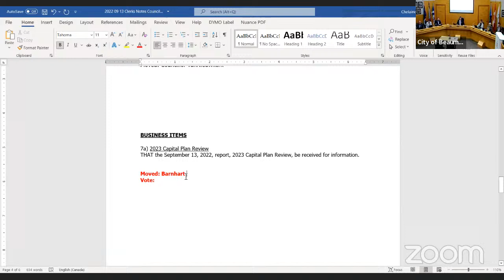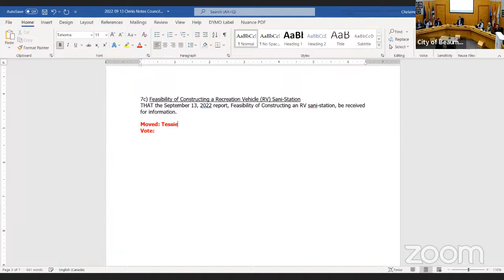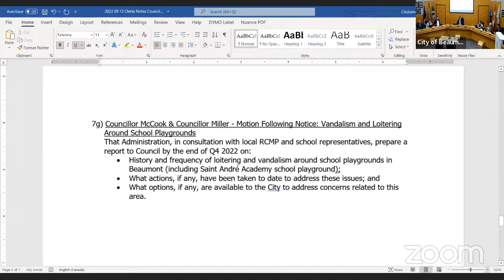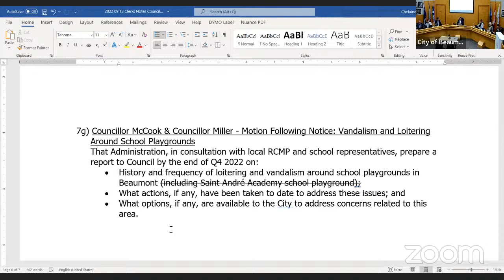Regular Council Meeting September 13, 2022, Part 2 (Part 2)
1.  CALL TO ORDER

    a)  Land Acknowledgment

    b)  Proclamations

 2.  ADOPTION OF AGENDA

 3.  CONSENT AGENDA

 4.  OPEN FORUM

 5.  ADOPTION OF MINUTES

    a)  *Regular Council Meeting - July 26, 2022

      *Special Council Meeting - September 6, 2022

 6.  PUBLIC HEARINGS

      Clean Energy Improvement Tax Bylaw for Council - Public Hearing, 2nd, and 3rd Reading

 8.  BUSINESS ITEMS

      2023 Capital Plan Review

      *Tax Recovery Process

      *Recreation, Parks &amp; Culture Advisory Committee - General Public Ice Times

      *Feasibility of Constructing a Recreation Vehicle (RV) Sani-Station

      *Road Paving and Path Construction to the West Recreation Site

      Councillor McCook &amp; Councillor Miller - Motion Following Notice: Vandalism and Loitering Around School Playgrounds

      *Approval of Asset Management Training for Administration

 9.  BYLAWS

      *Bylaw 1021-22 Committee of the Whole Bylaw 1st, 2nd and 3rd Reading.

 10.  COUNCILLOR INQUIRIES, RESPONSES, AND REPORTS

      Councillor McCook_Zero Lot Lines_Jul 12 - Information Only

      Councillor vanNieuwkerk_Home-Based Business_Jul 12 - Information Only

      Councillor vanNieuwkerk_Land Use Bylaw Feedback_Jul 12 - Information Only

      Councillor vanNieuwkerk_Multi-suite Permit Applications_Jul 12 - Information Only

      Councillor vanNieuwkerk_New Home Builds_Jul 12 - Information Only

      Councillor vanNieuwkerk_Residential Parking_Jul 12 - Information Only

      Councillor vanNieuwkerk_Street Parking_Jul 12 - Information Only

      Councillor Miller_School Bus Concerns_Jul 12 - Information Only

      Councillor Miller_Enhancing Urban Agriculture_Jul 26 - Information Only

      Councillor Munckhof-Swain_Managing Development_Jul 26 - Information Only

      Councillor Steve vanNieuwkerk_Update on Francophone School_Jul 26 - Information Only

      Councillor vanNieuwkerk_Community Standards Bylaw_Jul 12 - Information Only

 11.  CAO UPDATE

 13.  NOTICES OF MOTION

 14.  CLOSED SESSION

 15.  ADJOURNMENT